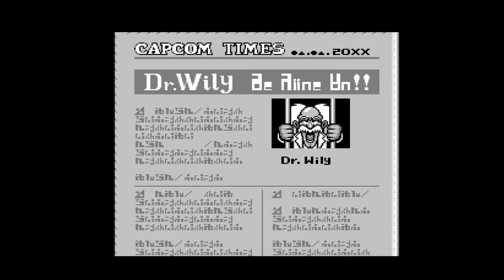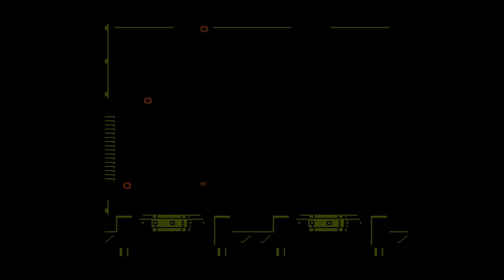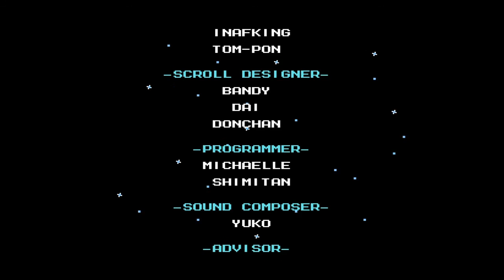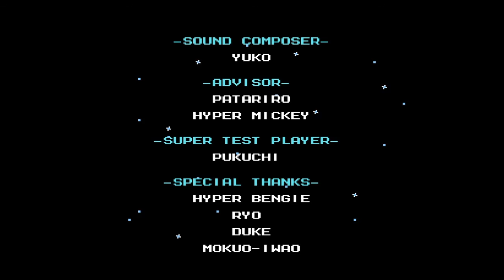MegaMan 6 Part 6: Stopping Dr Wily yet again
SHAREfactory™

Game                      MegaMan
                                    Legacy Collection